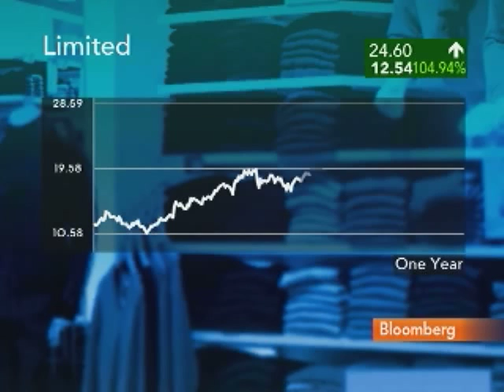Filandro Says Gap, Limited Earnings Will Beat Estimates: Video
May 19 (Bloomberg) -- Thomas Filandro, an analyst at Susquehanna Financial Group, talks with Bloomberg's Lori Rothman about the outlook for earnings from Limited Brands Inc. and Gap Inc.
     Filandro also discusses prospects for U.S. retailers. (Source: Bloomberg)